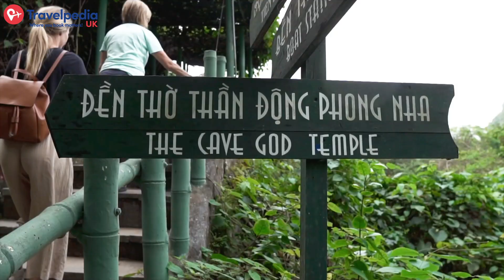Our Travel Guide to Vietnam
Vietnam is an incredible country located in Asia. In fact, Vietnam is one of the most popular destinations in Southeast Asia. It has something for everyone – backpackers, couples, solo travellers, luxury travellers, etc. 🇻🇳❤

Vietnam offers several experiences from river cruises to rice terrace trekking, from mountain villages to beach holidays, from war museums to boat trips, from temples to cooking classes – you will definitely find something that suits your needs and interests.

Our Vietnam Travel Guide will help you make sense of this splendid country and we hope you get the most out of it, until then stay safe and keep travelling!

WHERE YOU BOOK MATTERS! ❤
⬇️ 𝗔𝘀𝗸 𝘂𝘀 𝗶𝗻 𝘁𝗵𝗲 𝗰𝗼𝗺𝗺𝗲𝗻𝘁𝘀 𝗯𝗲𝗹𝗼𝘄
✉️ 𝗦𝗲𝗻𝗱 𝘂𝘀 𝗮 𝗽𝗿𝗶𝘃𝗮𝘁𝗲 𝗺𝗲𝘀𝘀𝗮𝗴𝗲